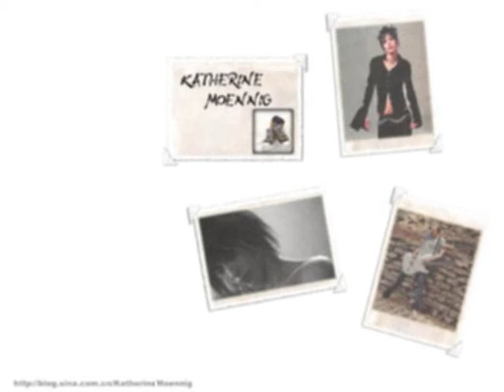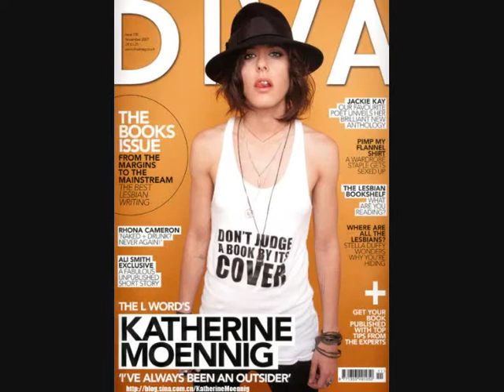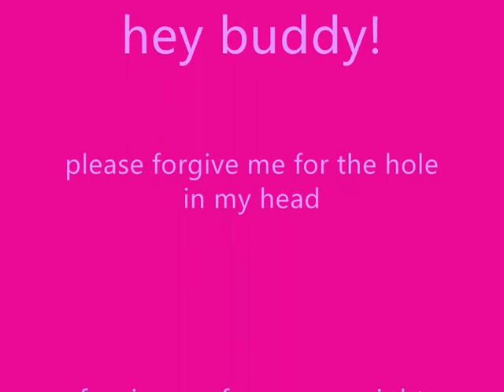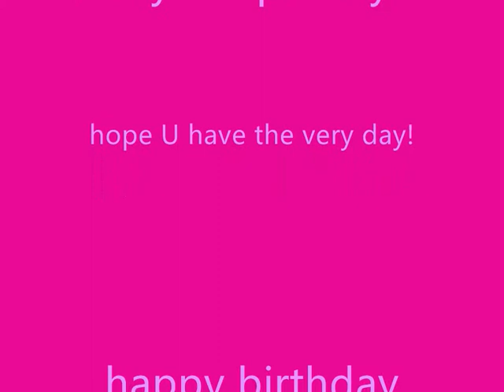for my dear buddy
pp of shane